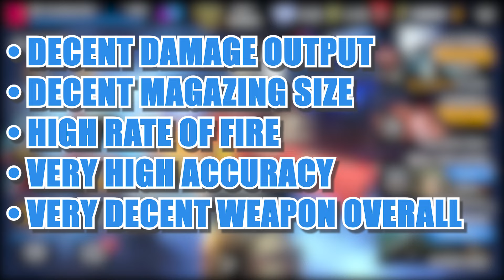DREADEYE GAMEPLAY I MODERN COMBAT 5 I GAMEPLAY #16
Hello everyone, hope you are all doing well. Welcome to another gameplay of Modern Combat 5.

DREADEYE, an amazing sniper rifle. It's pretty close to the "VICE", but not that good as "VICE". Dreadeye could prove a decent and easy-to-handle weapon for a newbie or a normally skilled sniper.

Is the DREADEYE a good weapon in your opinion?

My Dogtag ► d16ceg

My Squad ►  ! LEGENDS !